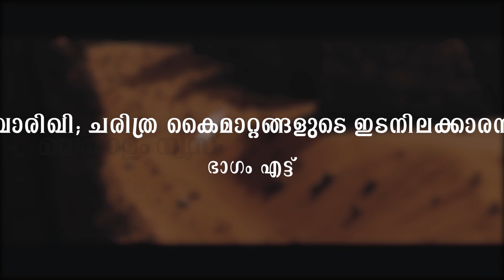ബാരിഖി; ചരിത്ര കൈമാറ്റങ്ങളുടെ ഇടനിലക്കാരൻ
ചരിത്രത്തിൽനിന്ന് കണ്ടെടുക്കാനുള്ള ഒട്ടേറെ പാഠങ്ങളുണ്ടെന്നും അവയ്‌ക്കൊപ്പം ജീവിക്കുന്നതിനേക്കാൾ വലിയ പുണ്യമില്ലെന്നും ബാരിഖി പറയുന്നു. ഒരു കച്ചവടം എന്നതിനപ്പുറത്തേക്ക് ചരിത്ര കൈമാറ്റങ്ങളുടെ ഇടനിലക്കാരനാണ് താനെന്നും അദ്ദേഹം പറയുന്നു.

for Malayalam News live updates from Kerala, India, Saudi Arabia, UAE, Qatar, Kuwait, Oman
Genre: News
Language: Malayalam